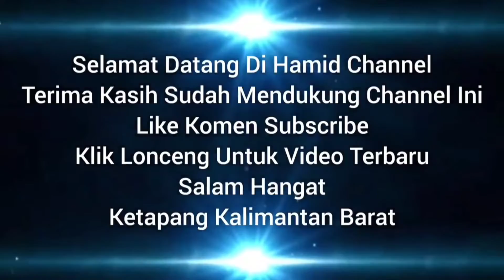Kecubung Ungu Deep Purple Medium Size Clean